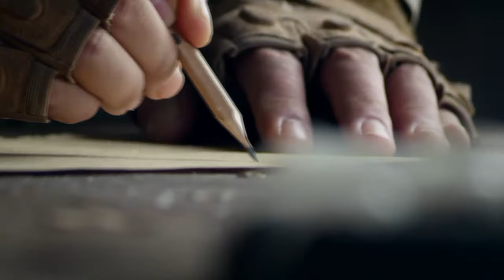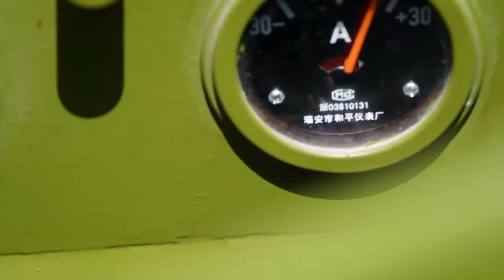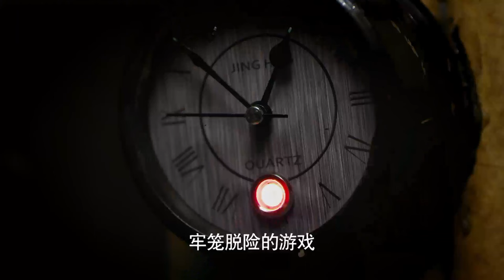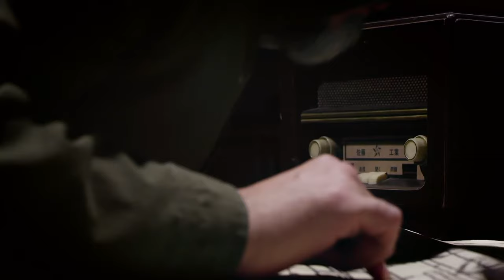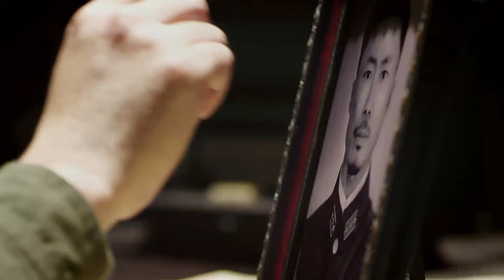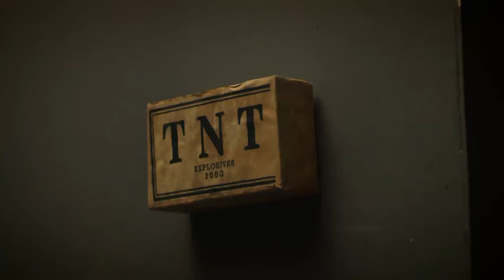【特種兵電影】日軍以為特種兵全身被綁無法逃脫，怎料下秒竟被一把神槍全部反殺！⚔️ 抗日 MMA | Kung Fu